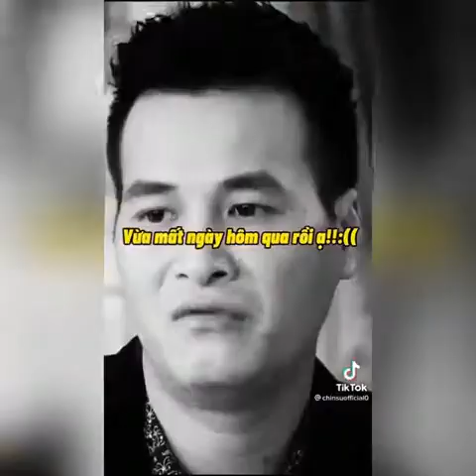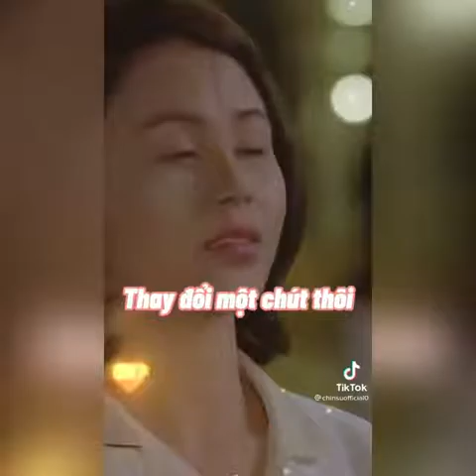Phim Việt và những màn đối đáp đi vào vũ trụ